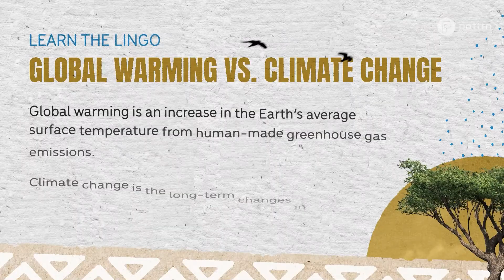Learn the Lingo: Global Warming vs. Climate Change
Learn the COP27 Lingo with Felicia Combs.